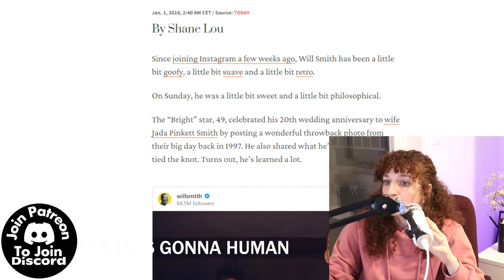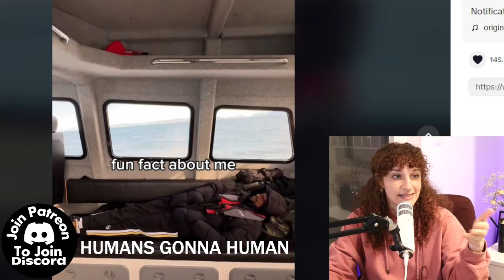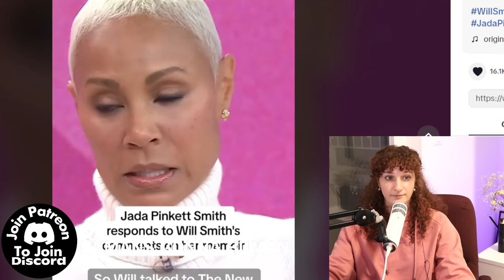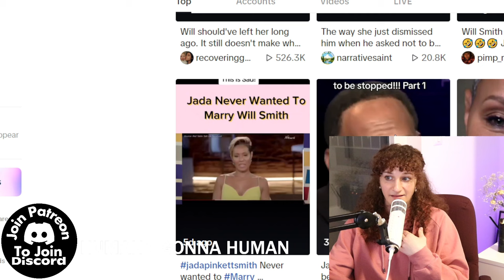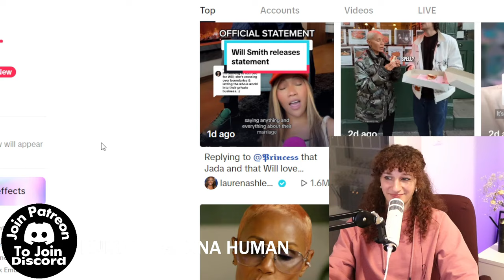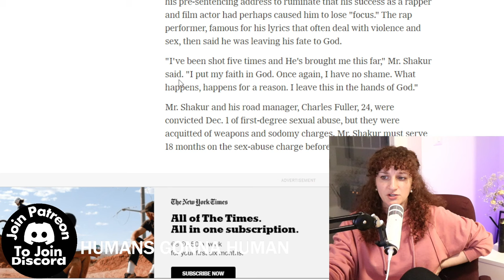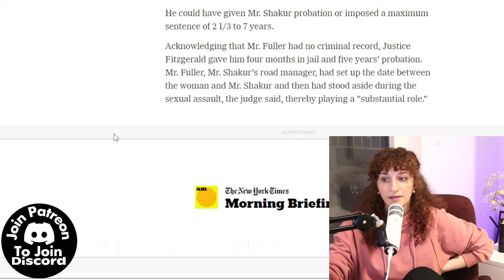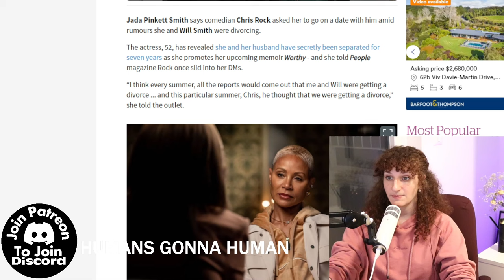Exploring The Jada Pinkett Smith Bubble